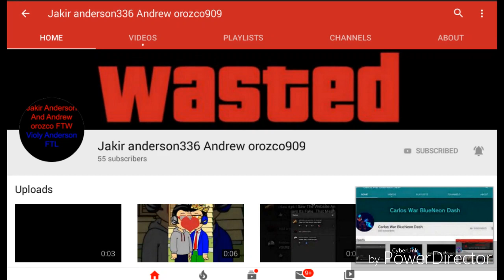Shout out part 85 of 100 (Link in the description)